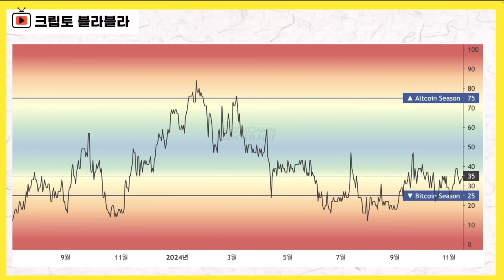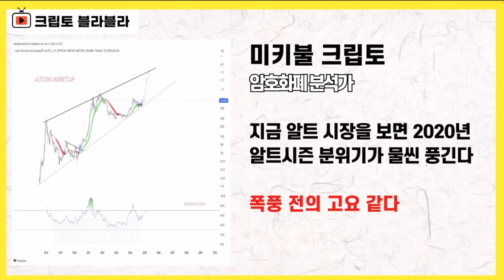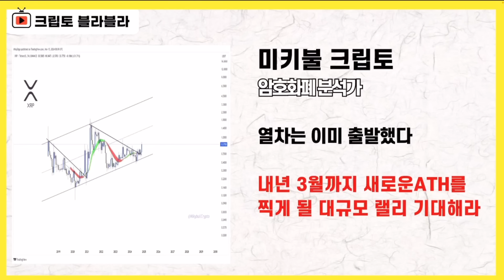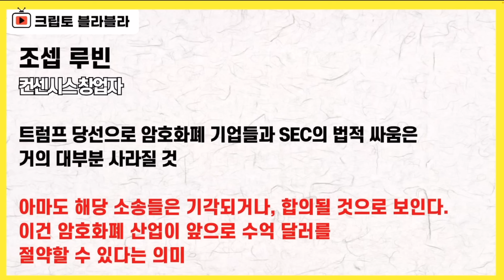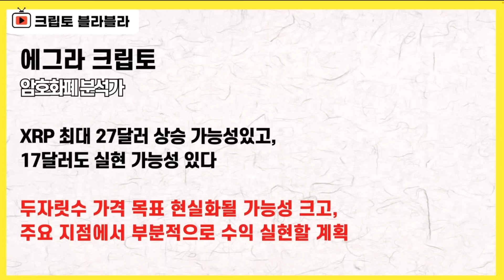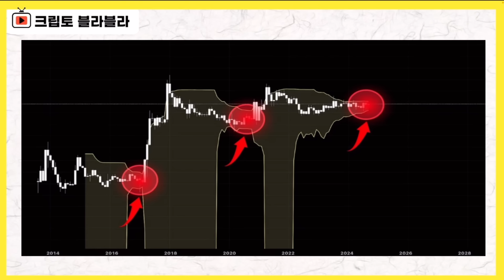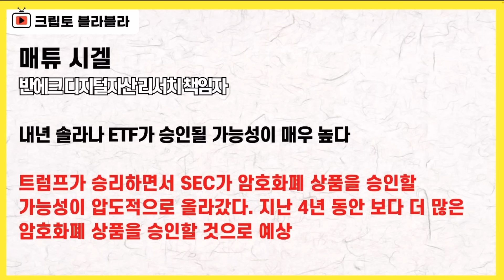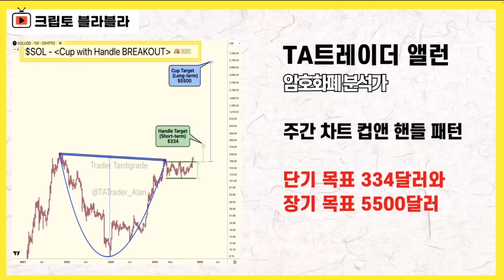XRP 현실적 목표 가격은?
공지사항